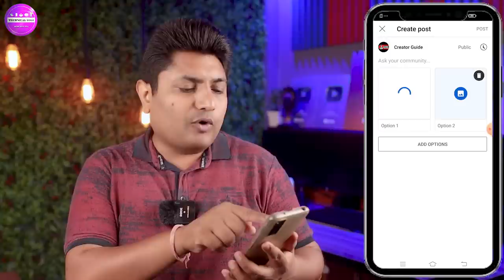YouTube Community Tab के इस New Feature को Use करके अपना YouTube Channel grow करना सीखें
About this video- Dosto Aaj Ki Is Video Me Maine Aapko Ye Bataya Hai Ki YouTube Community Tab Ka sahi Use Kaise Karte Hai And Apne YouTube Channel Ko Grow Kar Sakte Hai Ummeed Hai Aapko Ye Video Bahut Hi Jyada Pasand Aayegi Thank You So much.